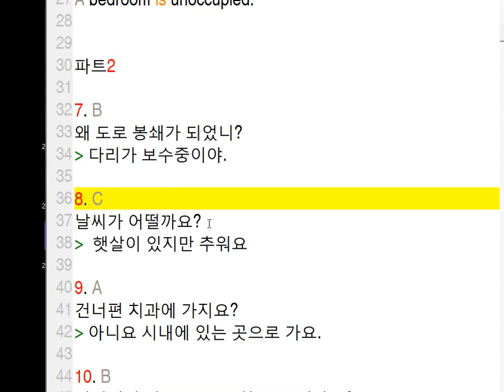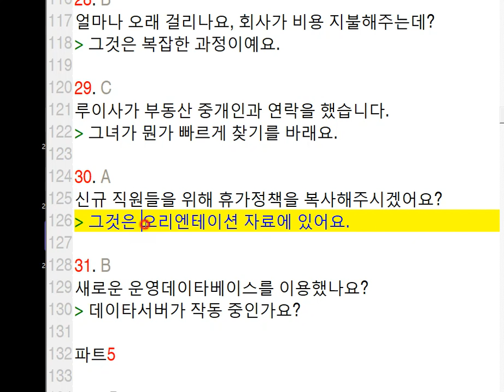12월 22일 토익 정답 파트2 7-31 어려웠다!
어려운 파트2 토익

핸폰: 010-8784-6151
카톡: freetalking7